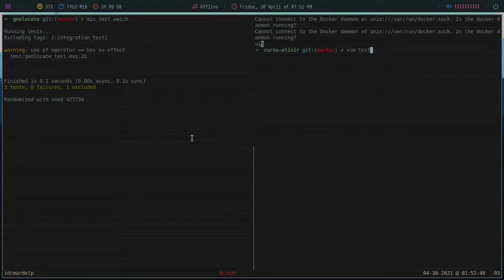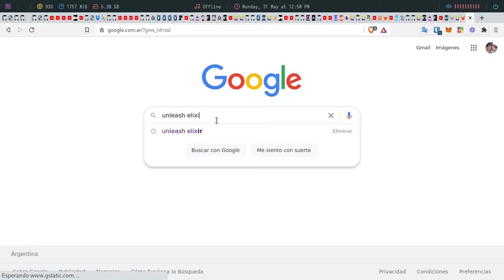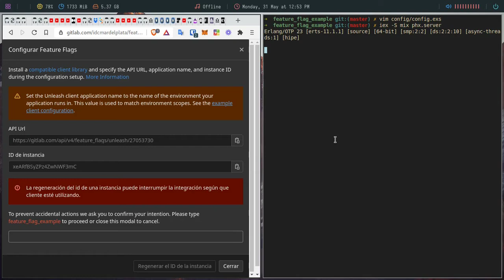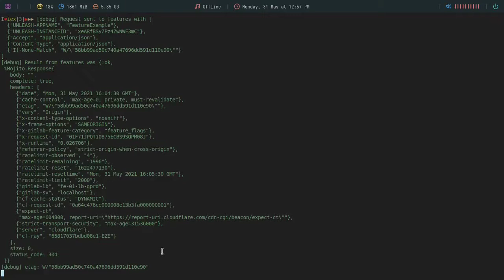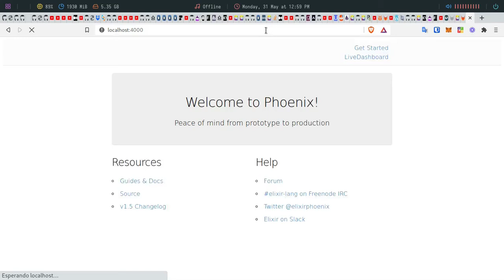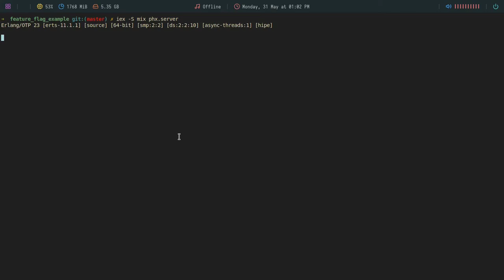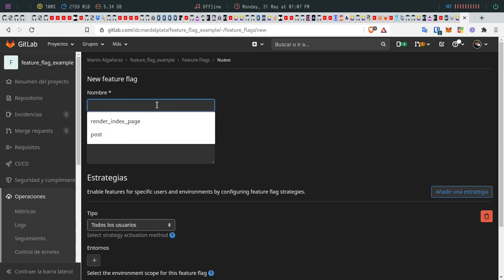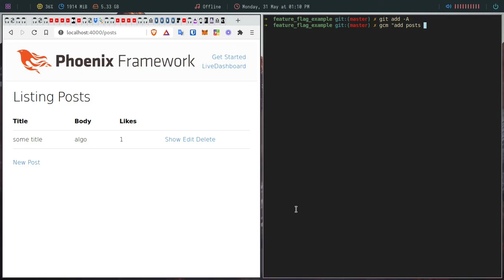My Workflow - Toggle flags con Elixir y Gitlab.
En este vídeo vamos a ver como podemos utilizar los toggle flags con Gitlab. Para ello vamos a crear un proyecto sencillo en Phoenix y veremos como podemos alternar sus features  desde gitlab sin la necesidad de recompilar nada, eso nos permite activar o desactivar características directamente en producción lo cual es muy beneficioso por varios motivos.

Si les gusta y les sirve este contenido, pueden agradecérmelo regalándome un coffee acá

Bitcoin: 1VkBDa4GqFZJpuobKrkyr6g7tgJDw1b6s
Ethereum:  0xcA3CFbB168f4DE8eC87034d707F2e30C789d9413